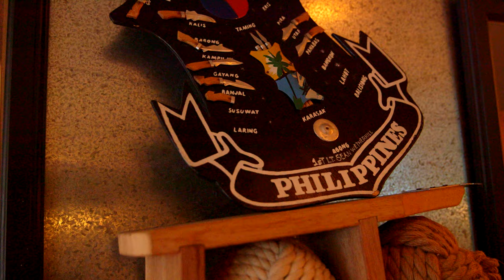Kamayan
I interviewed the owner of a Filipino restaurant called "Jeepney" in New York City to find out how they are building Filipino community through their "Kamayan Night"

Special thanks:
Jeepney
Ms. Nicole Ponseca
Mr. Miguel Trinidad